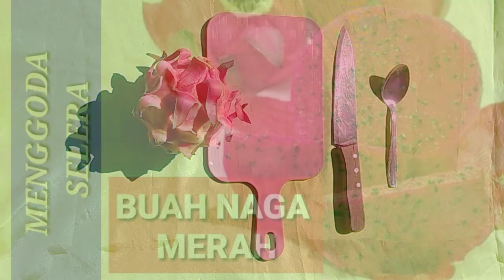Buah Naga Merah Seger - Menggoda Selera